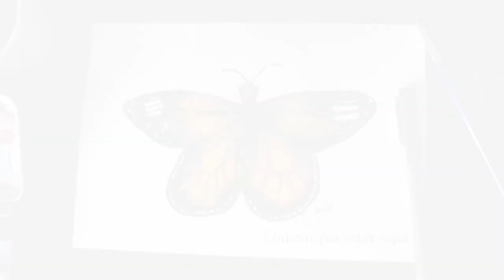Mariposa monarca, boceto en acuarela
Los materiales que use fueron
acuarelas, plumilla, pinceles, papel de acuarela de 300 gramos, borradores y lápiz.

Te invito a seguirme en redes como Instagram y Facebook como @artecolorana

Te comparto mis tres frases que identifican mi marca:
Amor en todo lo que hago
Regala arte, regala diferentes